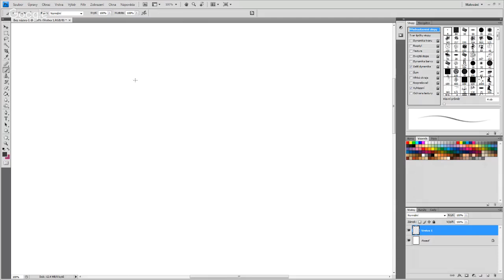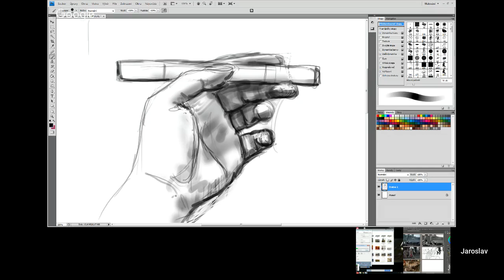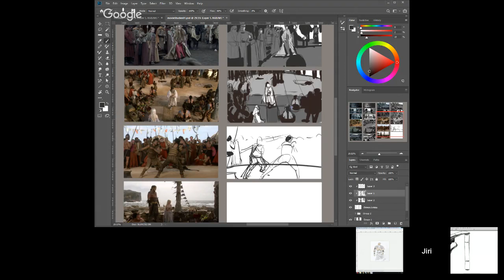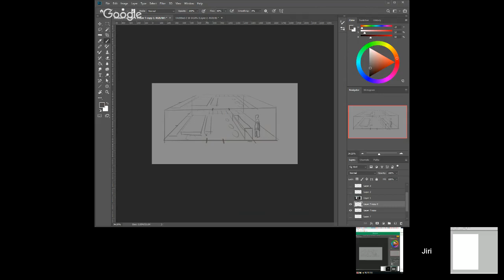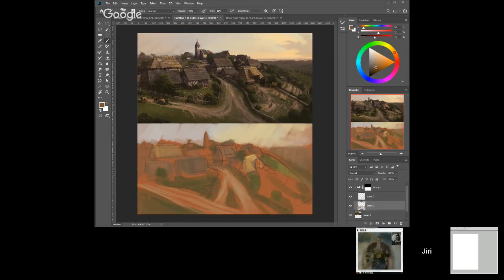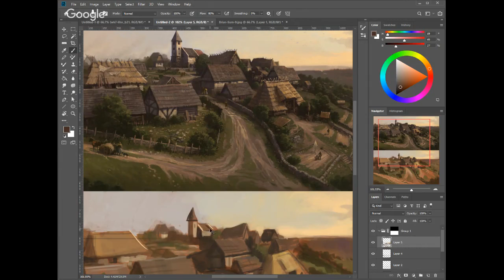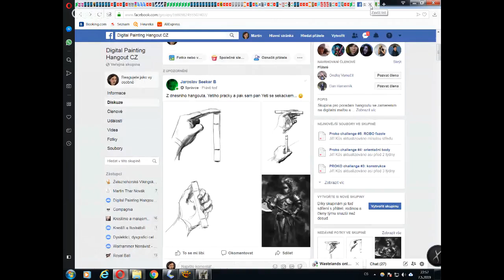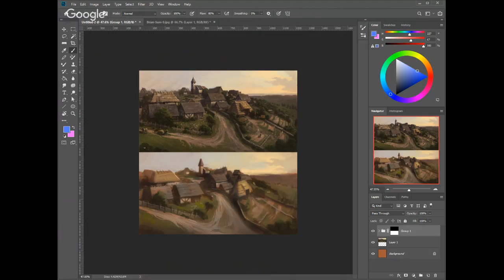Digital painting hangout (CZ) - Ruce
Digitalni malovani a pokec kolem